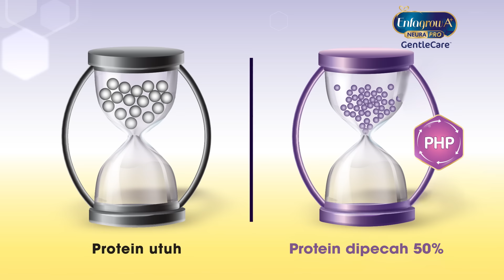Atasi Ketidaknyamanan Pencernaan dengan Enfagrow A+ Gentle Care MFGM Pro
Apakah si Kecil sering mengalami perut kembung, sering buang angin hingga konstipasi, dan rewel karena gumoh?

Belum tentu gejala tersebut adalah alergi susu sapi, Moms, tapi bisa saja gejala ketidaknyamanan pencernaan. Jangan dianggap sepele karena dapat mengganggu proses belajarnya. Berikan Enfagrow A+ Gentle Care MFGM Pro mengandung PHP (Partially Hydrolyzed Protein) proteinnya dipecah 50% lebih lembut sehingga lebih mudah dicerna si Kecil dengan DHA lebih tinggi bantu optimalkan perkembangan IQ si Kecil

Dukung pencernaan sehat si Kecil untuk proses belajar lebih cepat.